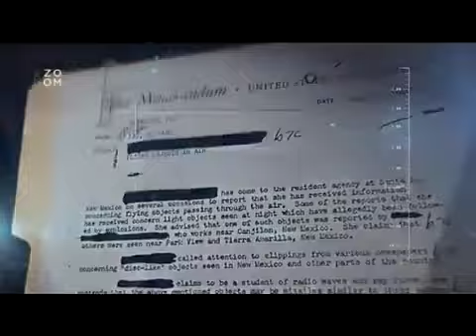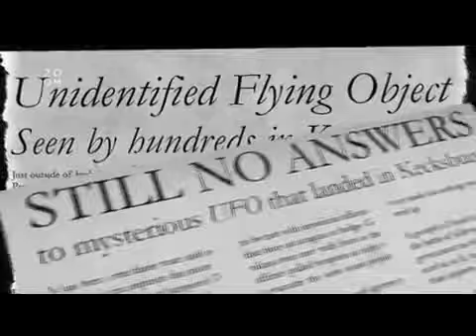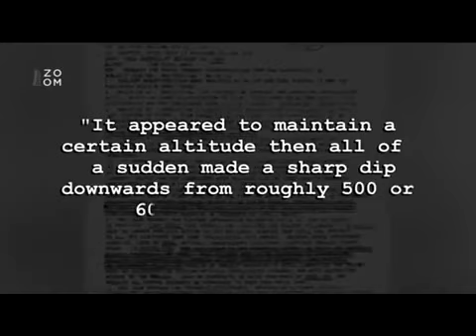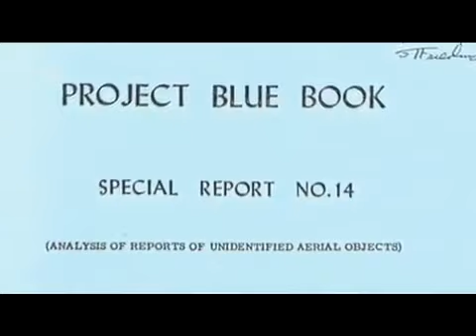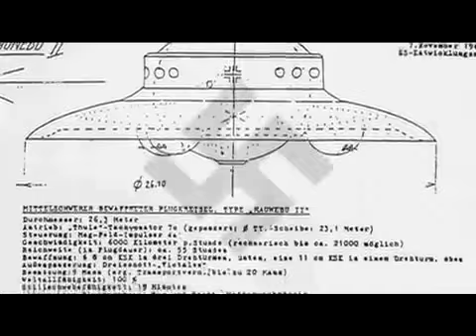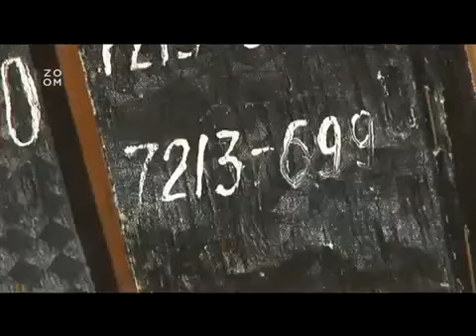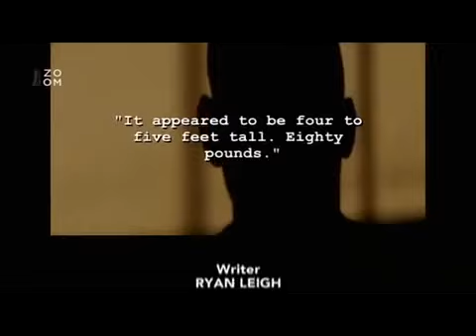Odhalení Mimozemské spisy S2 - E2